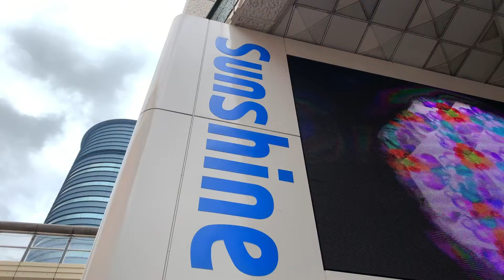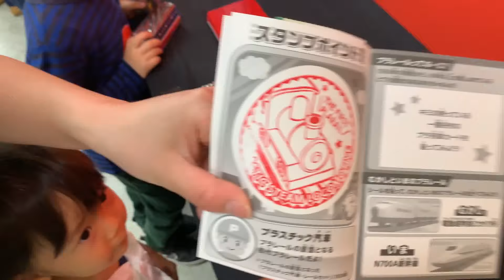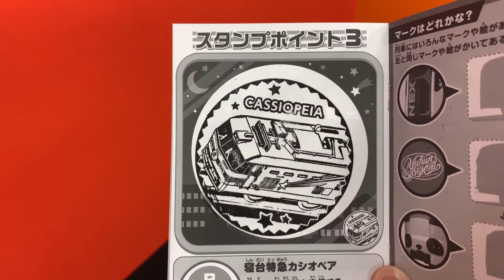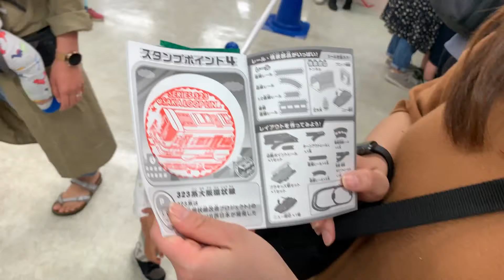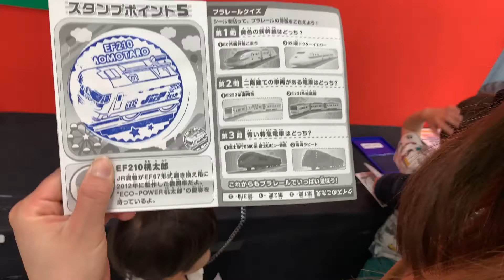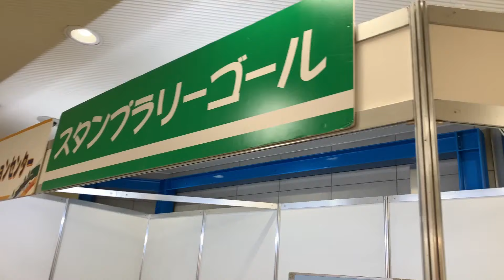【ファミリーvlog】プラレール博 in TOKYOに行ってきた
令和最初のゴールデンウィークはプラレール博 in TOKYOに行ってきました！
前からすごく楽しみにしていたあっくん、そしてお土産をいっぱい買えたパパママも大満足でした^ ^

【あっくンち！】チャンネル

埼玉に住む3人家族の日常を撮ったファミリーブログ動画（family vlog）

イベント、お出かけ、おすすめのモノなどを気ままにアップしていきます。

あっくンちの家族
あっくん

好きなもの
YouTube、きかんしゃトーマス、プラレール、ガチャガチャ、はらぺこあおむし

ゆかり ママ

好きなもの
食べること、Netflix、洋楽

けいた パパ

好きなもの
お菓子、電化製品、YouTube、サッカー観戦